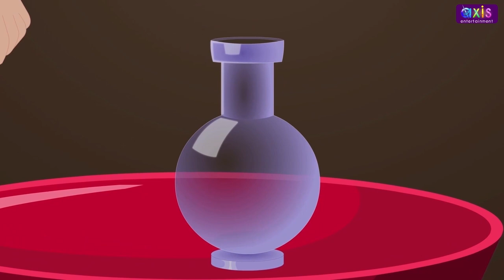The Haunted Witches' Swamp | Horror Compilation Animated Stories